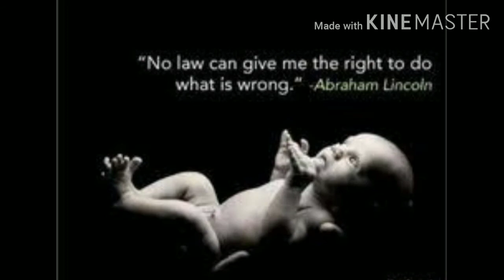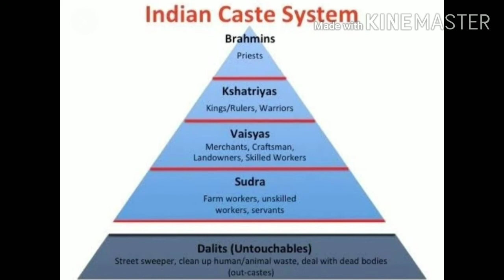களைந்த கருவினால் குழைந்த தந்தையின் கதறல் கவிதை |இரா . ஜெய்|child abortion feelings for father poem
தற்காலத்தில் அறிவியல் வளர்ச்சி அதிகமான அதே சமயத்தில் கரு களைவதும் அதிகரித்து கொண்டே இருக்கிறது!!